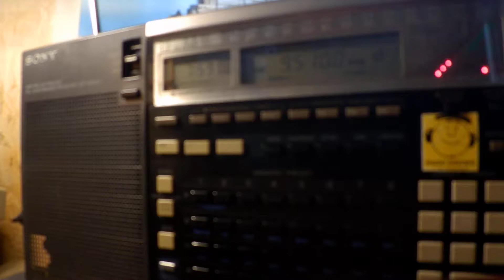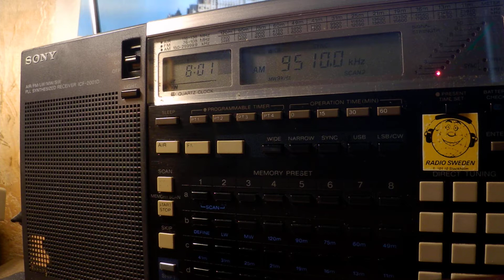05 10 2019 RADIOCOM relay Radio City in German to WeEu 0800 on 9510 Saftica